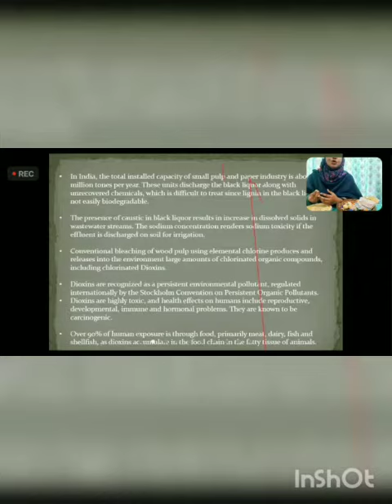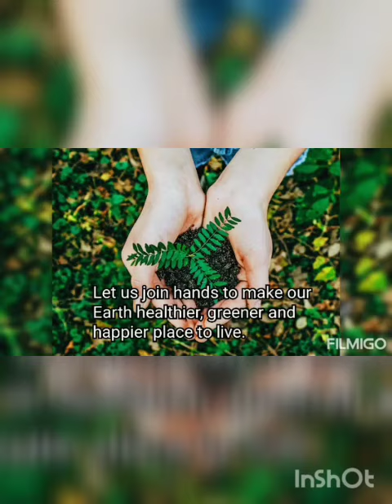Summer Fiesta 2021 || Grade 9 || DPS Jankipuram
‘It is the greatest of all mistakes to do nothing because we can do little.’

We are smart and intelligent enough to know what pollutes the environment and what are the ways to protect it; but still we choose to remain silent and inactive. As much important it is to preserve nature, it is equally simple. All we have to do is just be little aware, cautious and responsible.
To sensitise Students towards Nurturing of Environment and resources, Eco Warriors of Delhi Public School, Jankipuram celebrated World Environment Day on 5th June, 2021  online . Students made seed bomb and recycled handmade paper from old, used newspapers.
The activities helped the children hone their creative skills and acquaint them with the issues of climate change, deterioration of natural resources, etc. The day was celebrated with vigour even amidst the lockdown.